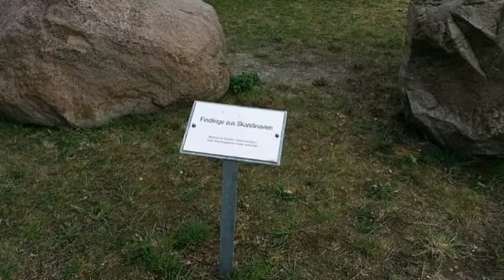Zwenkau (Leipzig) 2017.09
Zwenkau, Leipzig